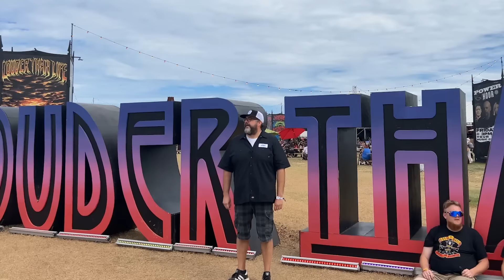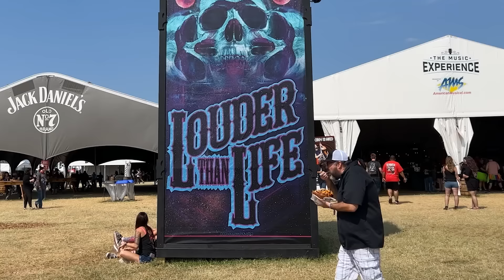Josh Arnold Rocks Out At The Louder Than Life Music Festival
The Louder Than Life music festival in Louisville, Kentucky is a popular destination for rock and metal fans worldwide. It features 90 bands performing over four days and attracts around 160,000 people. Watch as Josh Arnold enjoys people-watching, talking to festival-goers, eating, and crowd-surfing.